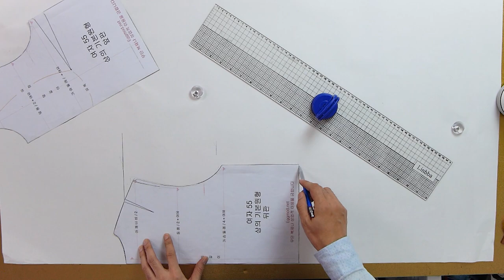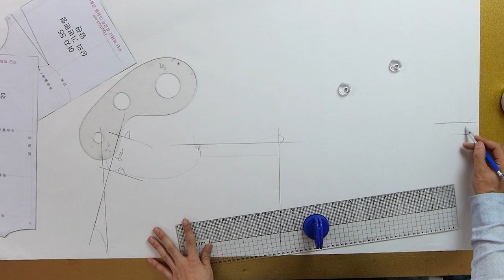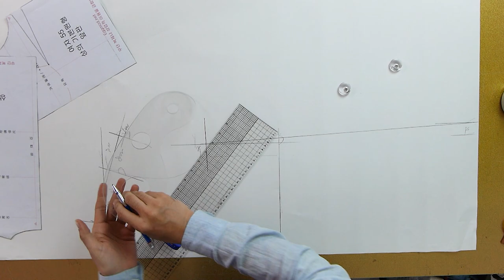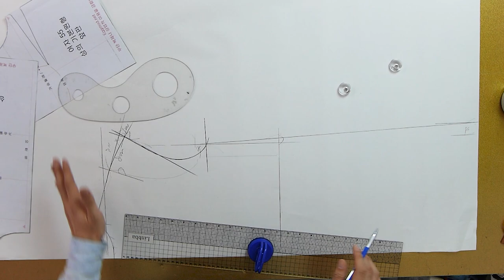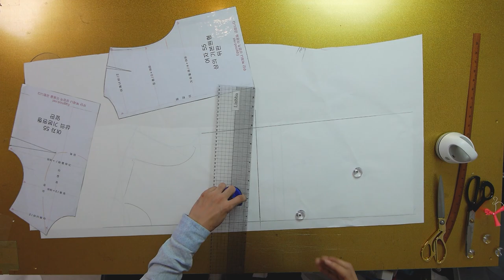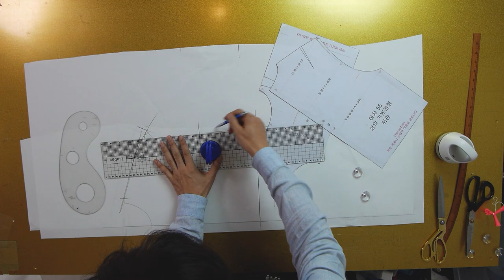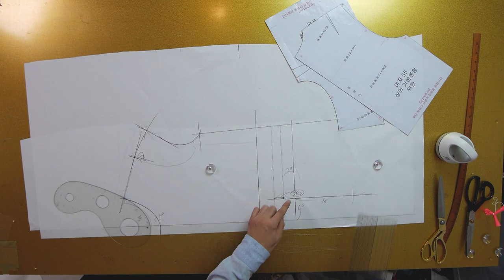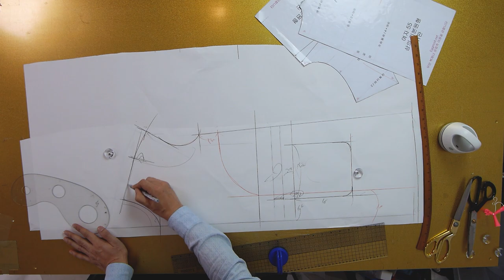[옷만들기의정석 90화 _ ★★이번주 무료패턴 ★★/ 어떤 코디에도 다 잘어울리는 심플 베스트 만들기!!!!! ]